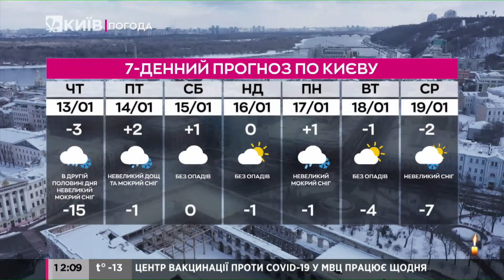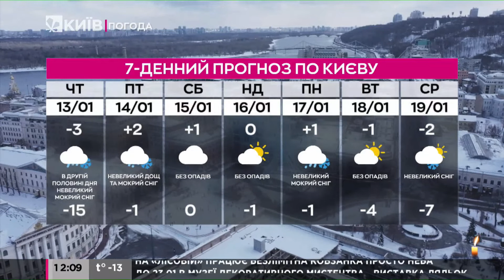Погода у Києві на 13 січня 2022